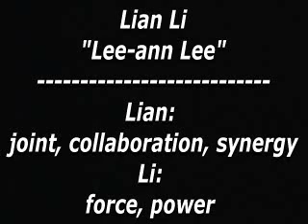#140 - How do you pronounce Lian Li (Lee-ann Lee)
How do you pronounce Lian Li (Lee-ann Lee)